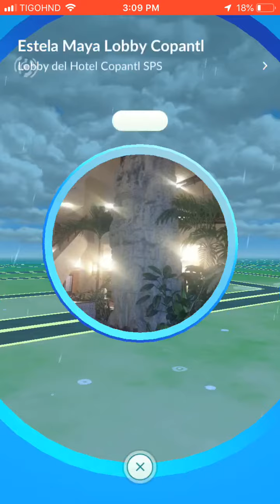Pokémon GO! Shiny Drifloon Encounter! Halloween Event 2018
Let’s freaking go! Finally found one I can stop shiny hunting this!
Hope you guys enjoy this video! I seriously enjoy making this video for you guys so any support would be amazing! :)